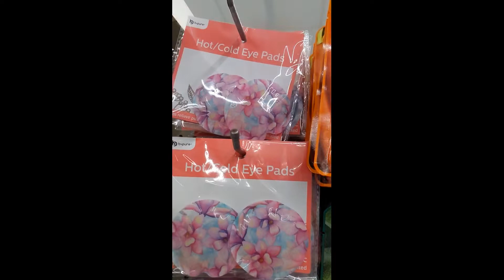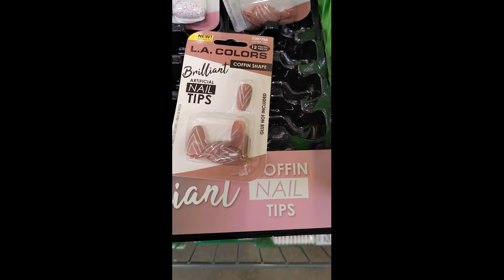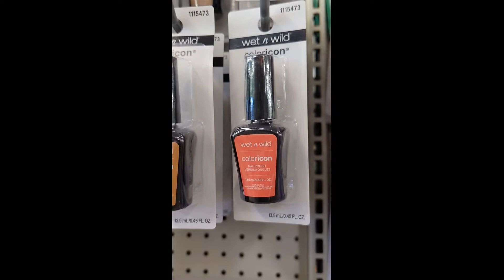Dollar Tree Mini Browse With Me| New Nail Finds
I found some new finds and updated nail designs from your old favorites. Take a look at what I find.

Journals for Introverts: